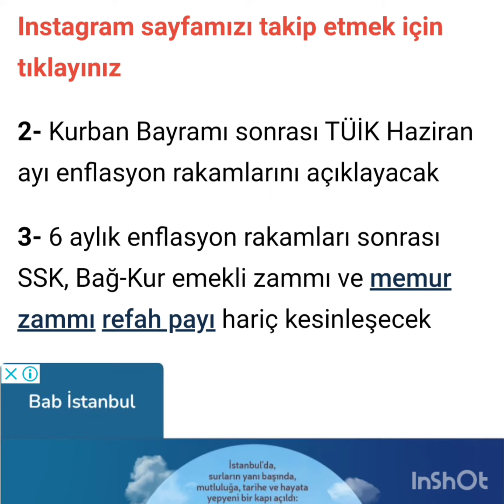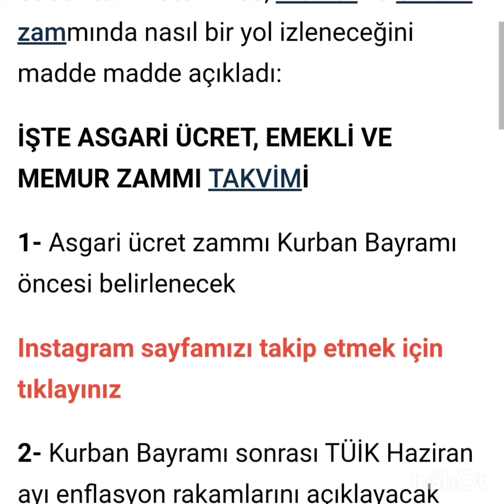Memur ve emekli maaş zammında takvim açıklandı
Refah payı ve ek zam be zaman belli olacak? Sabah Gazetesi, asgari ücretli, memur ve emekli maaş zammı için işleyecek takvimi açıkladı.